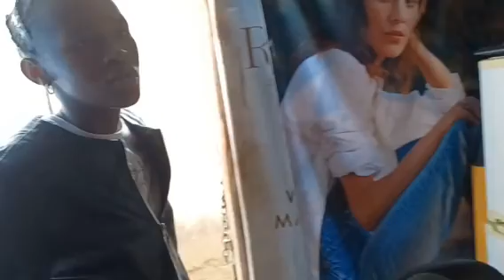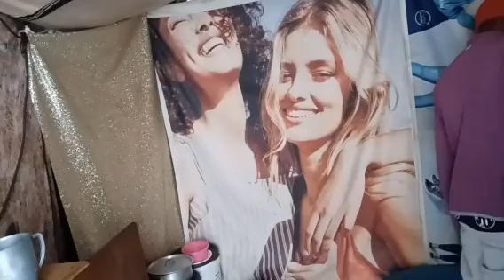silwela ingan part 2 life yasekasi